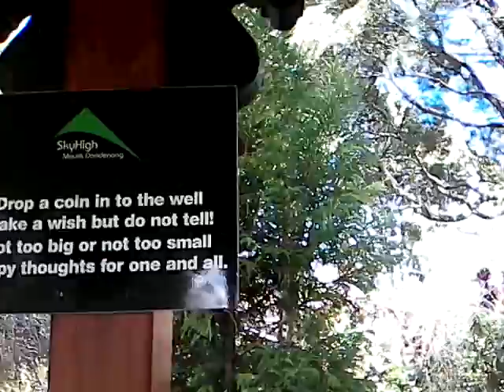The well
The Water well